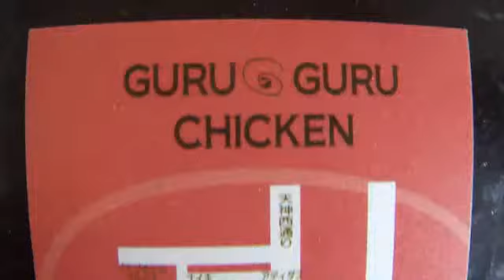ケバブの店 博多新レストラン情報 大名 ＫＥＢＡＢ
鶏肉のケバブ